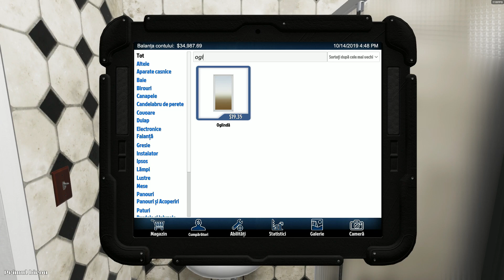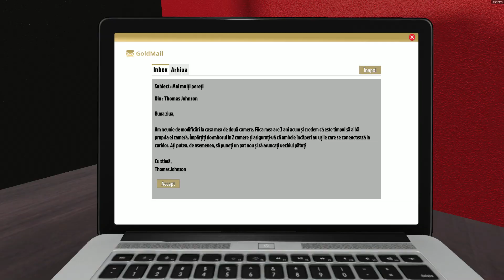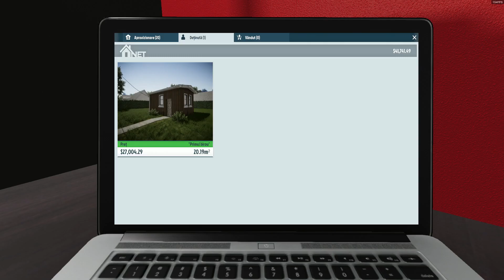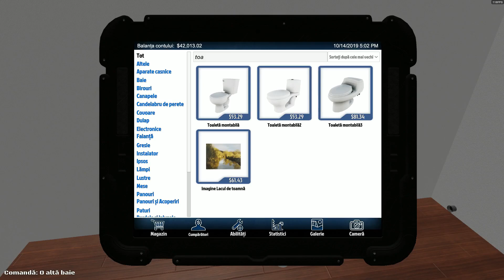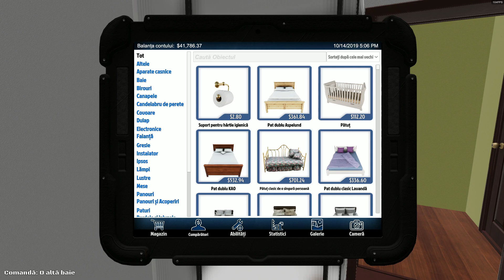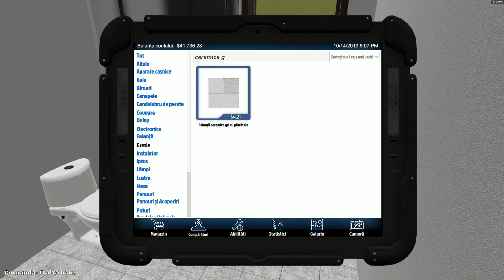Spargator de Perete Simulator. . .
Like daca iti place ce fac!